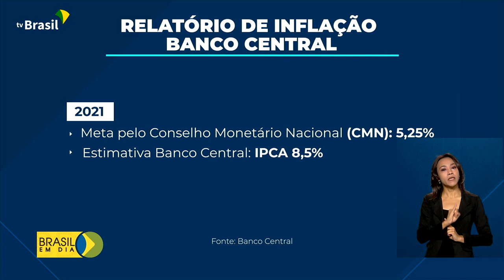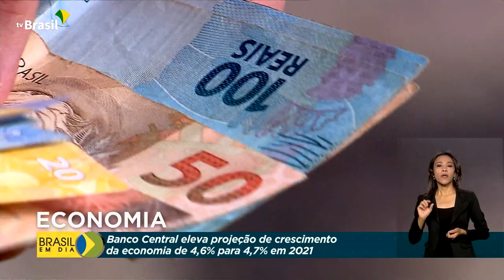Relatório inflação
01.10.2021 – O Banco Central divulgou o Relatório Trimestral de Inflação, documento que apresenta os principais indicadores econômicos, como o IPCA, que é o índice oficial de inflação do país.